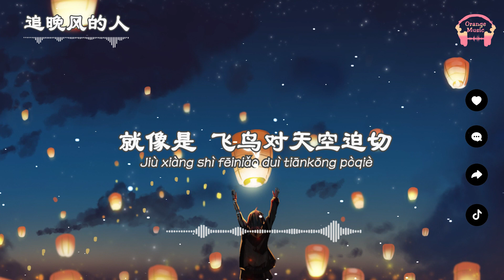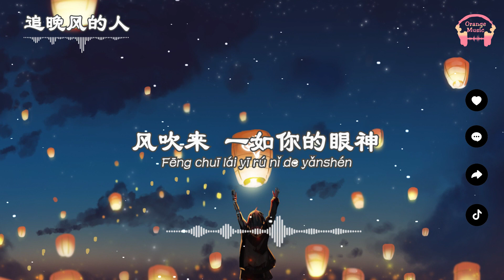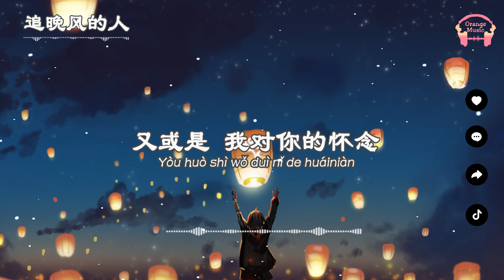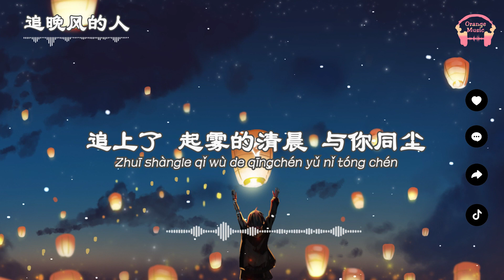追晚风的人 - 徐薇『 追晚風的人追上了 落日的沸騰，追上了夏末的餘溫與擁抱可能 』【中文動態歌詞Lyrics】完整版 - Music Hotdouyin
►OrangeMusic◀
❖歌詞在下面❖
Wòshǒu xǔyuàn pà suìyuè yīzhí xiàng qián
qīng bì de yǎn ràng xià yè yǔ wǒ rùmián
cǐkè de yuè shì yuán shì quē

shùzhe shíjiān shùzhe duì nǐ de sīniàn
jìyì xìnjiān hé shí dàodá nǐ shēnbiān
shāo qù xīndòng yùyán

zhè jìjié yǒuzhe wú shǔ de rèliè
jiù xiàng shì fēiniǎo duì tiānkōng pòqiè
yòu huò shì wǒ duì nǐ de huáiniàn

bùgù yīqiè de liǎojiě
nàgè rén de xǐyuè
zhè rénjiān yǒu nǐ cái tèbié

cóngqián zhuī wǎn fēng de rén
zhuī shàngle luòrì de fèiténg
zhuī shàngle xià mò de yú wēn yǔ yǒngbào kěnéng
duōshǎo cì xīnghǎi lǐ fúchén
huàn láile cángzhe nǐ de jùběn
fēng chuī lái yī rú nǐ de yǎnshén

zhuī shàngle ménglóng de huánghūn
zhuī shàngle qǐ wù de qīngchén yǔ nǐ tóng chén
bēi huān zài jìyì lǐ liú hén
shíguāng lǐ zài duì shì de wǒmen
zhè yīlù shānhǎi yǔ chénhūn
suí fēng ér chén

zhuī shàngle qǐ wù de qīng chén yǔ nǐ tóng chén
❖如若我的視頻有任何侵犯版權的地方，請留言告知，我會第一時間刪除。懇請您不要向 Youtube 投訴，免致頻道被關閉，並對我無意中侵犯版權的行為謹此致萬分歉。